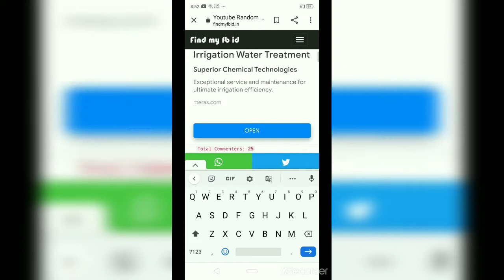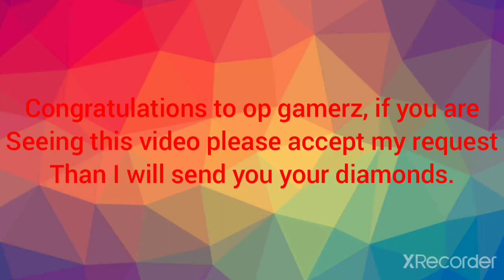weekly membership giveaway winner and how to join my guild😁